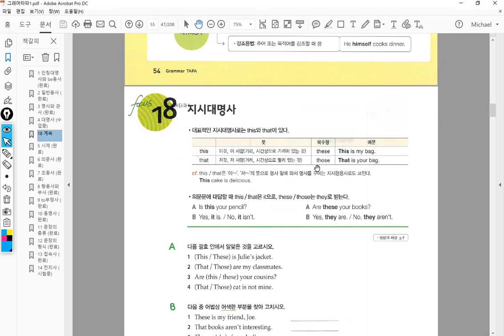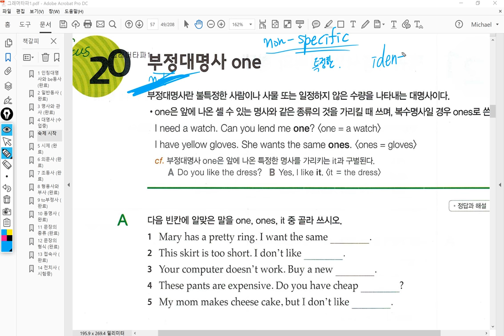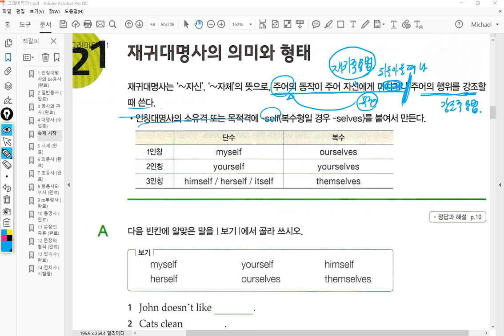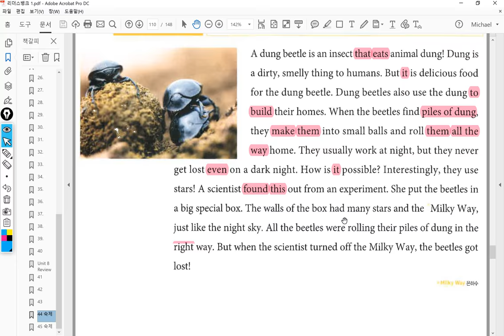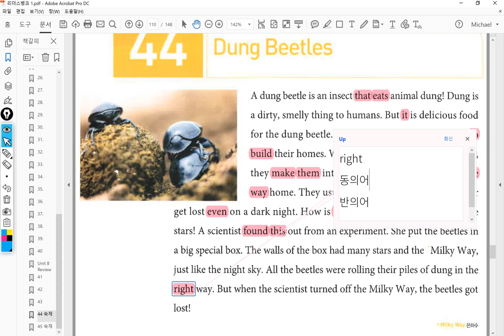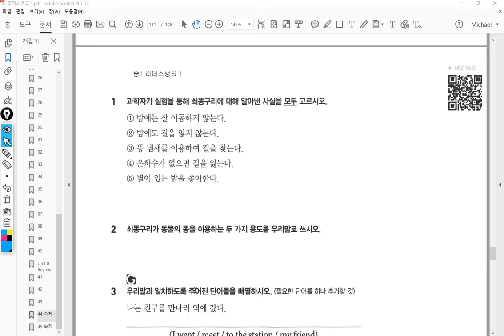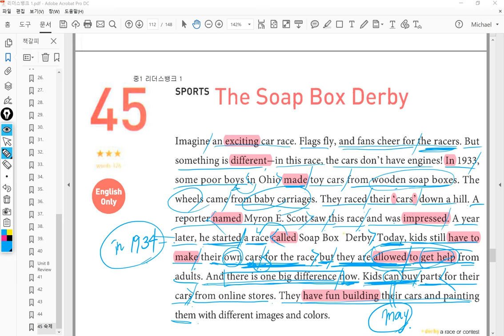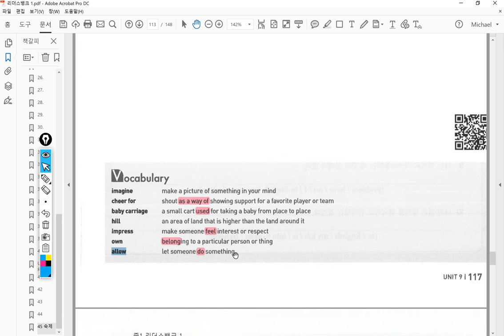중1 2018 01 10